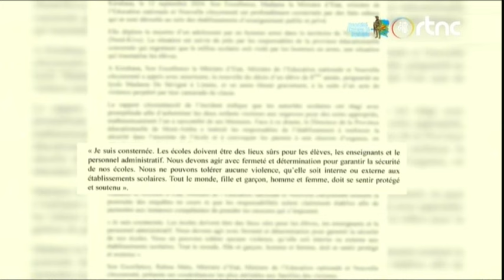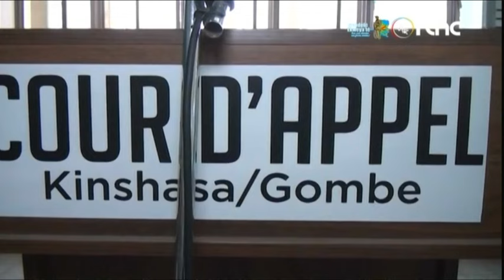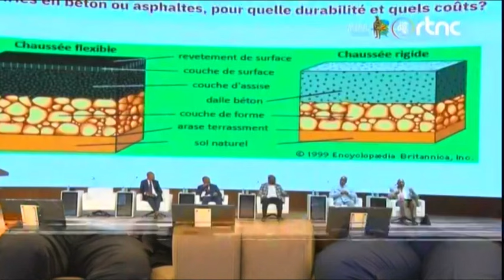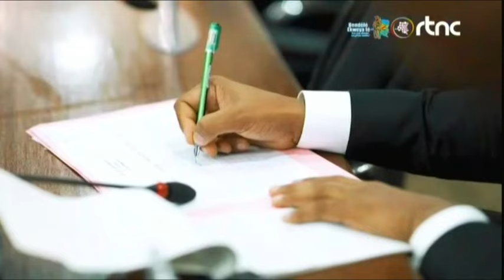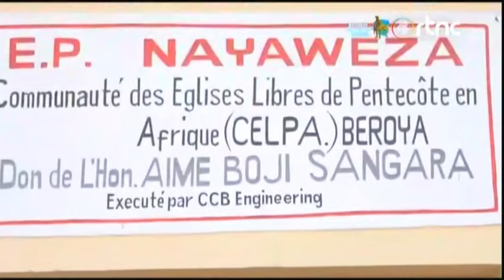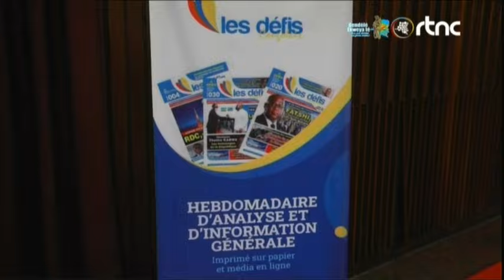🌍SUIVEZ : LE GRAND JOURNAL DE CE SAMEDI LE 14.09.2024 EDITION 07H00